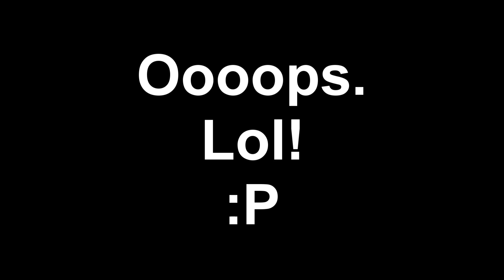Town of Salem - #91 - The Longest Thrown Game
Time to delve back into the murder mystery that is Town of Salem. Just who can we trust?